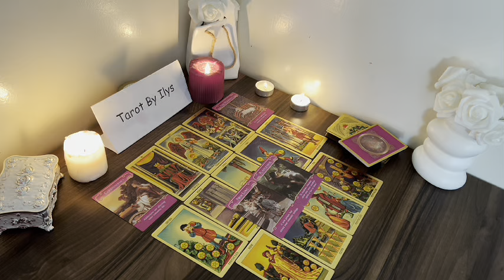SAGITTARIUS STOP WITH THE NONSENSE 😳 HE'S DYING TO EAT YOU 👅 OCTOBER 2024 TAROT LOVE READING